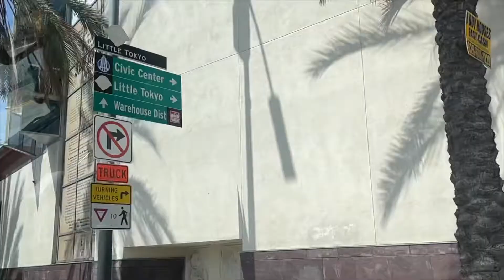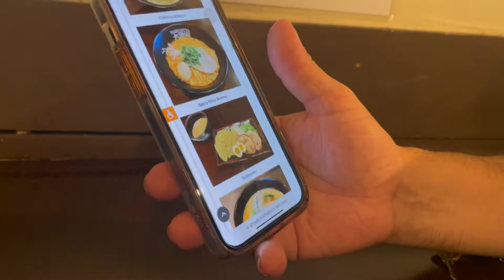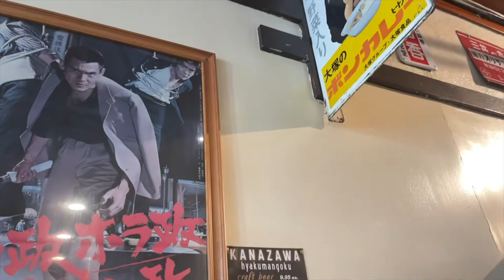Spiciest Ramen in LA!! GONE WRONG